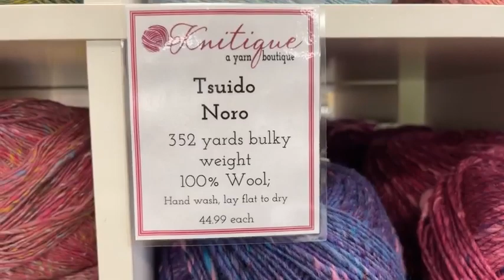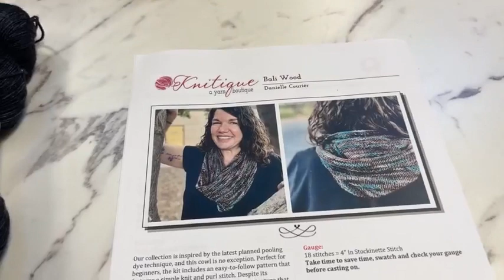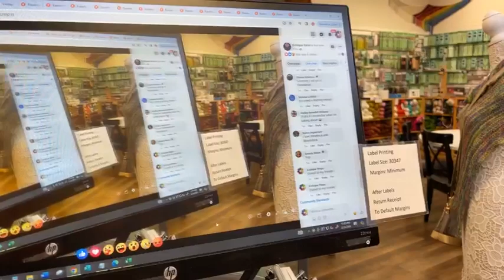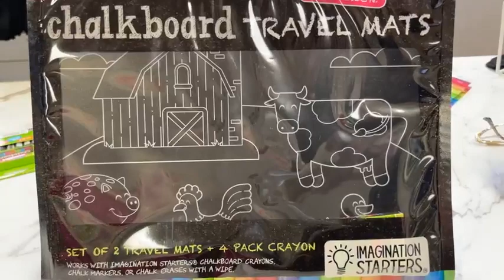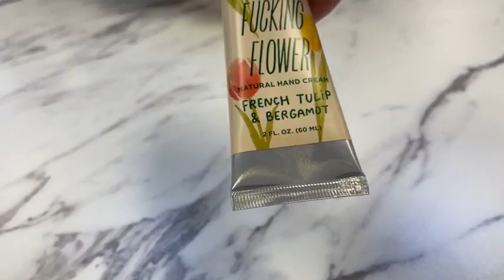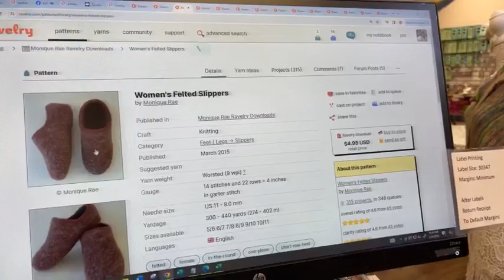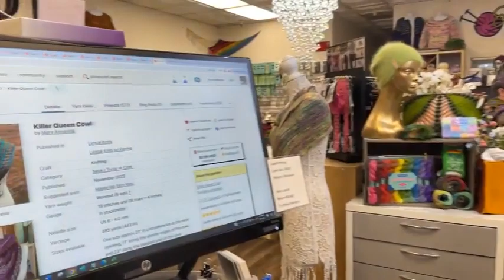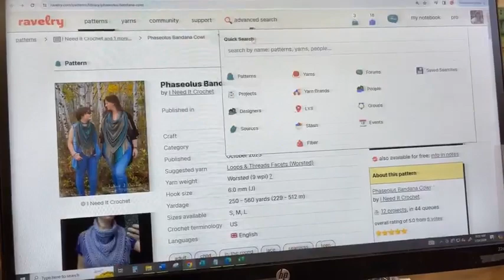Discover Nourishing Lotion, Funky Socks & More! 🎉🧴🧦 Fun-Filled Product Exploration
🎉 Hey everyone! Today, let’s dive into the amazing world of Blue Q products online! First up, we’ve got their super nourishing lotion, packed with shea butter, almond oil, and vitamin C for the ultimate hydration.
And who can resist their fun socks? Perfect for adding a pop of color and personality to any outfit!
Looking for something to keep your kids or grandkids entertained on the go? We’ve got you covered with the most amazing item that’s sure to keep them busy and happy.
If there’s time, we’ll also showcase brand new colors of our favorite feltable wools, perfect for your next knitting project!
Join us for a fun-filled session exploring these fantastic products! 🛍️✨

Cashmere Scarf with Fur Poms
One skein Savvy

Daily Prize
Bali Wood

Danielle
Sunset in the Desert

Susan
Bonjour Hi

Karen
Urth Orbit